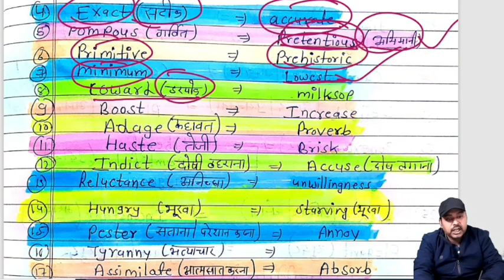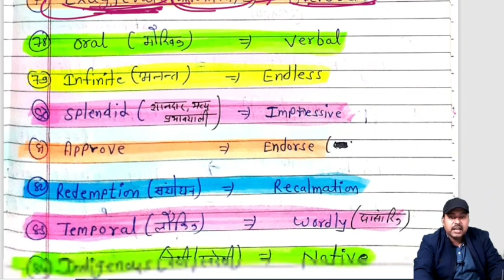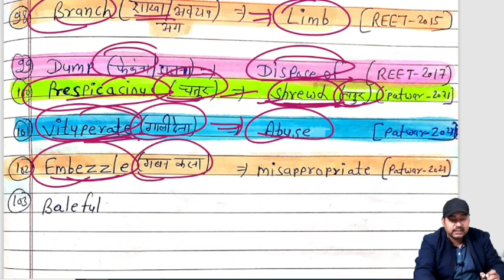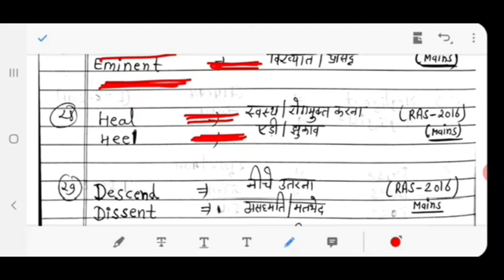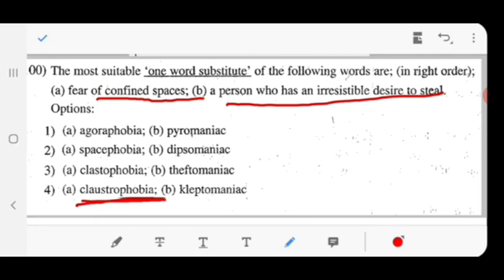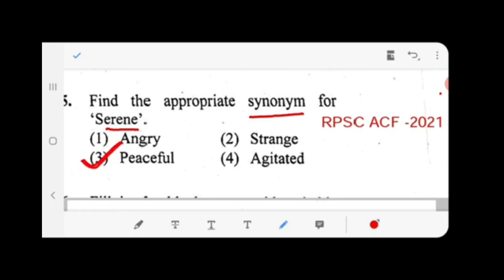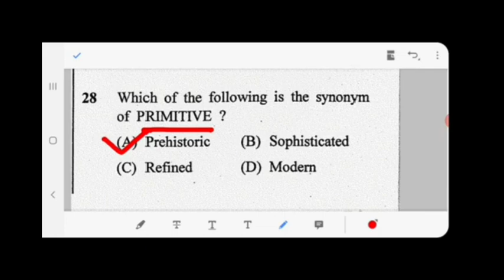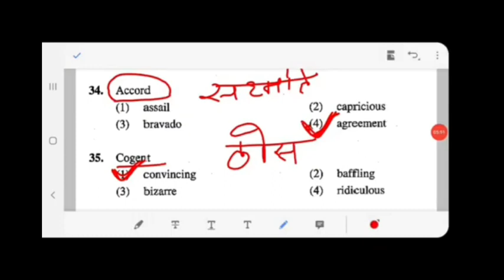English Vocabulary मैराथन क्लास|RAS Mains-2023|Synonyms|Antonyms|One words|Confusable Words